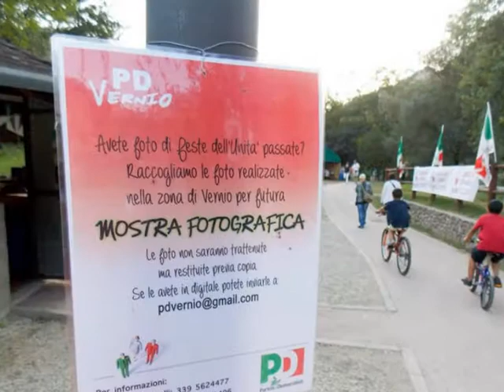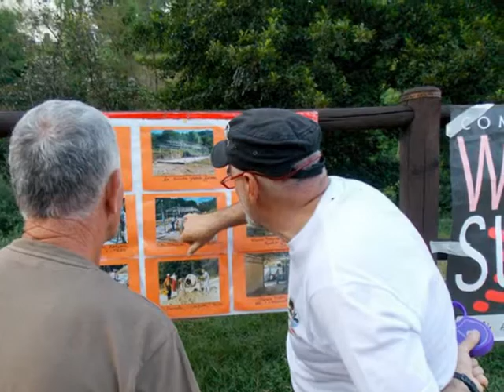FESTA DELL'UNITA' - Vernio Parco dell'Albereta 20\24 agosto 2014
Gran bella Squadra, gran segretario del PD, grabdissimi tutti i militanti, iscritti, simaptizzanti ed amici che hanno contribuito alla realizzazione della festa